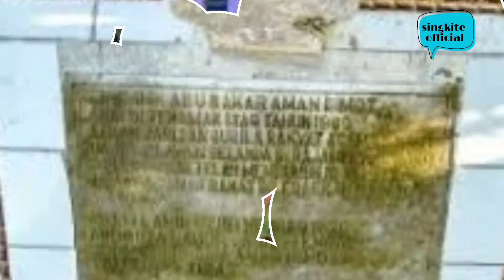Aman dimot pahlawan kebal peluru kisah pejuang pahlawan Indonesia pahlawan Aceh pahlawan gayo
Kisah pejuang aman dimot dari tanah Gayo Aceh
Pahlawan kebal peluru